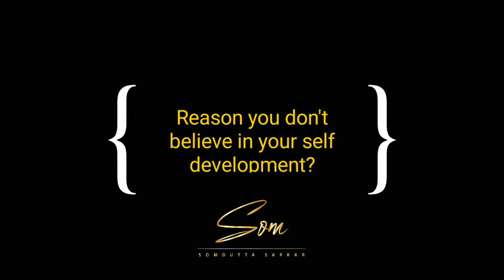If you are tired of motivation and self development talks then watch this | By Somdutta Sarkar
'Oh it's that sort of motivation. It's not for me.'

Boring
Typical
Not for me
It's for the weak
Time waste

BUT

'I want to become successful'

Money
Wealth
Financial freedom
Peace of mind
Beautiful relationships
Great personality
Legacy
Start something of my own
Impact people
Idol to many

People want all these BUT they are not ready to invest in themselves.

The biggest and the most funny irony.

Have you started investing in your Self-growth?

Listen to the Successful People and the Change Makers of our world.
Learn from their own journeys, stories, experiences and their direct tips and ideas to transform and intensify your own life!

Share & Subscribe to the channel for the most required inspiration and information if you are one human being who really want to do something great in life and leave a mark!

Video Editor : Kinemaster
Channel : Somdutta Sarkar
Podcast (Intensify Humanity)  :